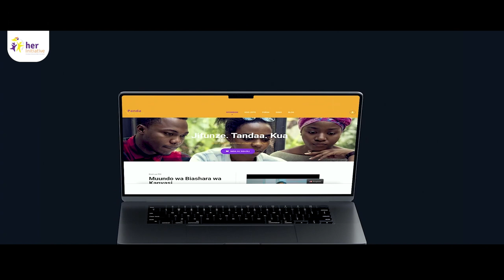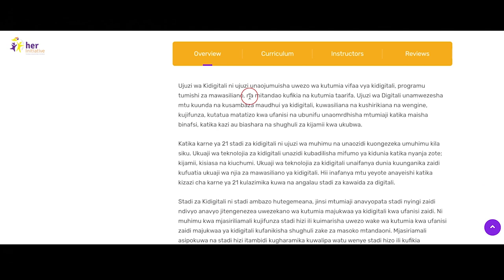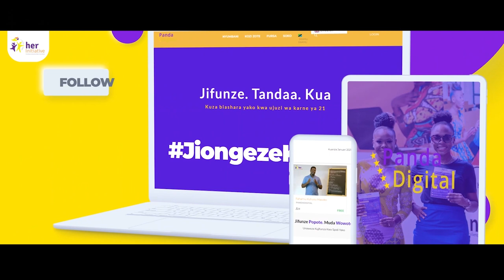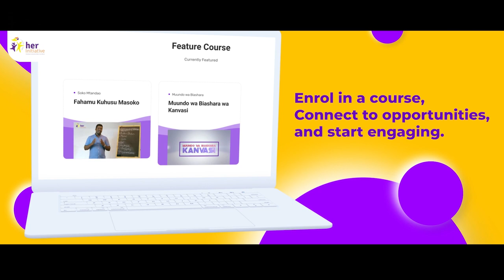Panda Digital Introduction Video by Her Initiative, Produced by Serengeti Bytes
Panda Digital is Tanzania’s first Swahili E-learning platform, providing young female entrepreneurs with the knowledge, skills, and resources they need to start and run businesses in the digital economy.

The platform, established by Her Initiative, a local non-profit organisation purpose is to help young women become financially independent and more involved in the digital economy by teaching them digital skills needed for business growth and inspiring their creativity and innovation.